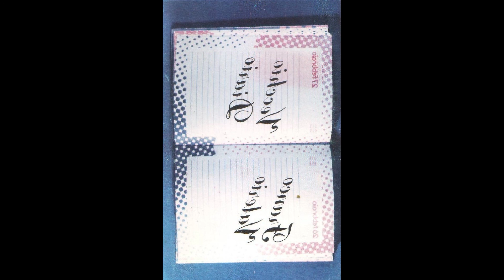franco valerio tu te ne vaie